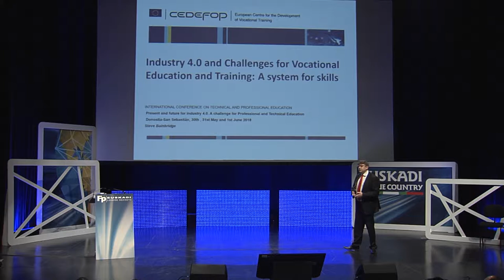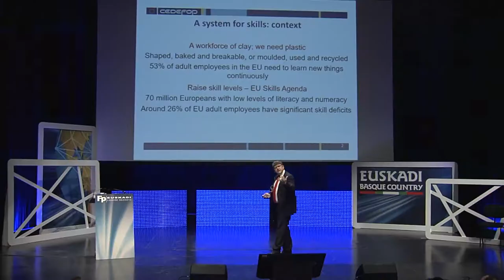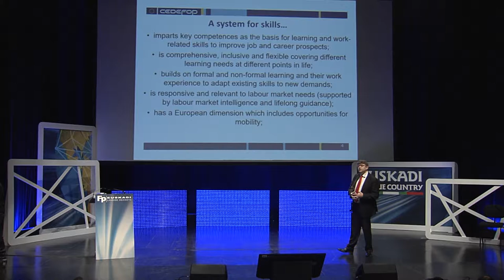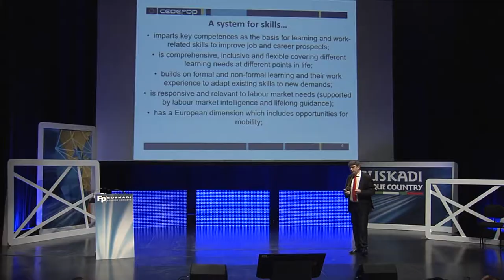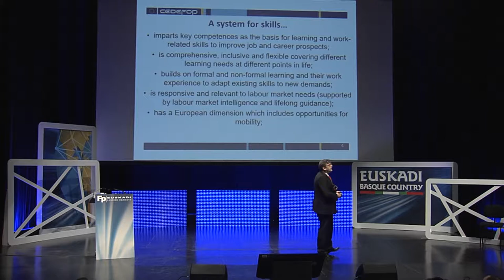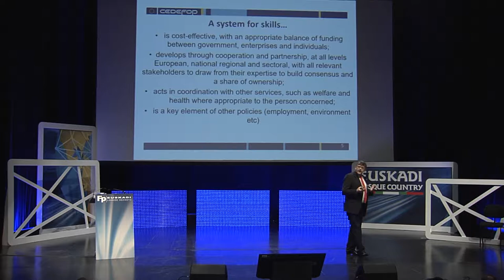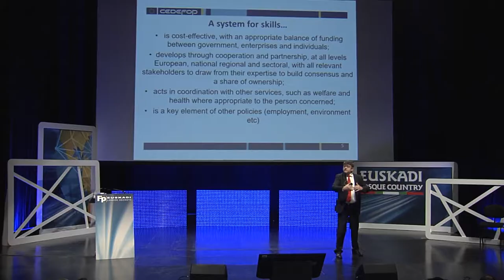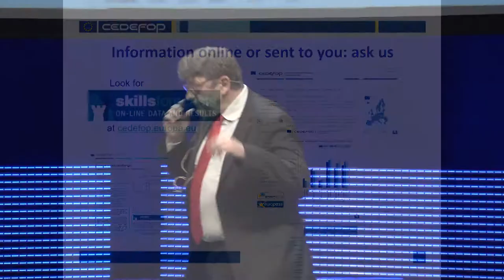FPeuskadi 2018. Steve Bainbridge, CEDEFOP ES